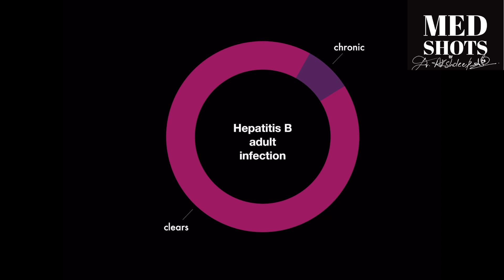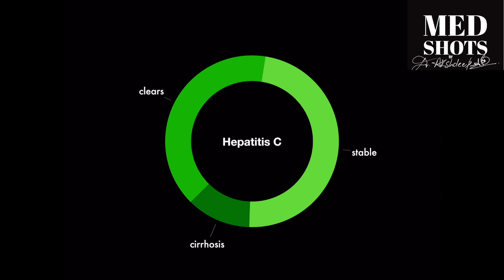How deadly are Hepatitis B and C? Check it out here!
Learn about Hepatitis B and C clinical progression in a short video. Learn a rough estimate of how many cases become chronic in hepatitis B and hepatitis C. Also learn the transfer of hepatitis virus through placenta.